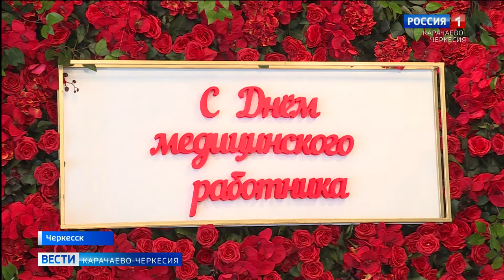В третье воскресенье июня в России отмечают День медицинского работника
В третье воскресенье июня в России традиционно отмечают День медицинского работника. В канун профессионального праздника, во Дворце культуры Черкесска, чествовали специалистов, которые ежедневно находятся на страже здоровья жителей республики